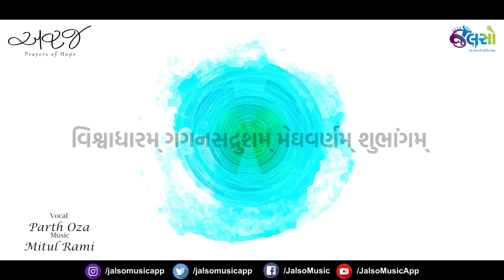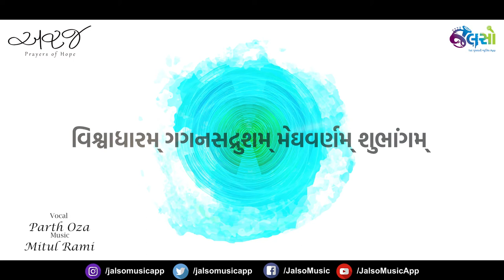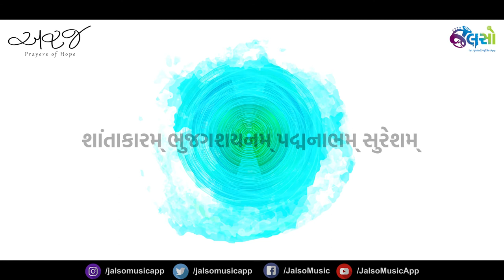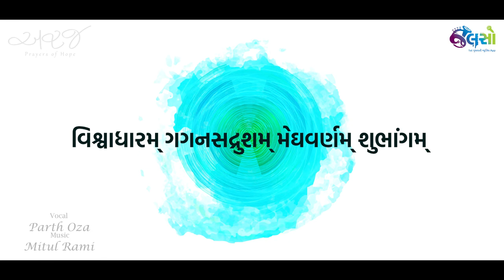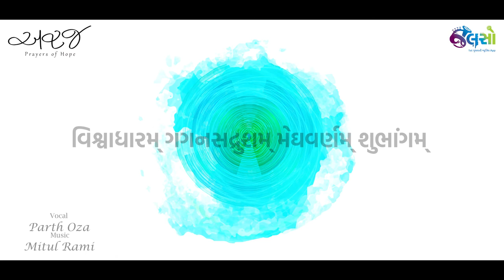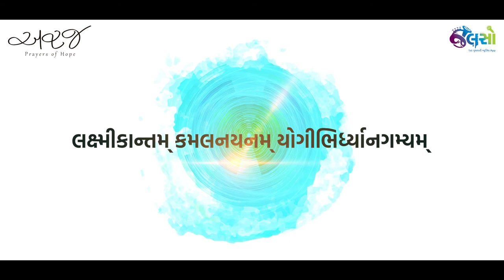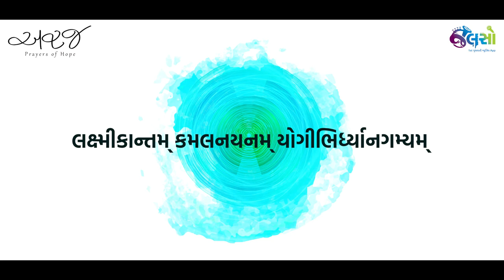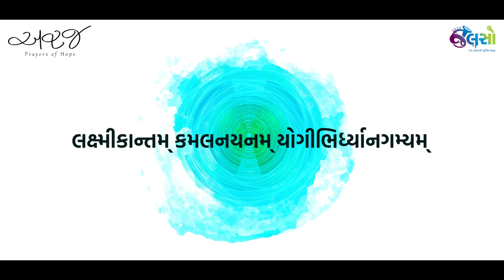Jalso | Araj - Prayers Of Hope | Shantakaram Mantra (Healing Chants 2022)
This is the YouTube Music Video of a healing mantra Shantakaram that's compiled specifically to spread positive energy, peace and hope. This Mantra is a part of Jalso's prayer series 'Araj', which is an initiative to help people go through tough times in the pandemic. Listen to the mantra and experience the divine energy. Share the video if it helped you in healing.

આ વાવાજોડામાં જે મુસીબત ઉભી થઇ છે એમાં સહુને રક્ષણ મળે. આ મહામુસીબતના સમયમાં જ્યારે કોરોના અને વાવજોડુ બંને માથે છે ત્યારે ઈશ્વર સહુ પર કૃપાદ્રષ્ટિ રાખે તેવી અરજ છે અમારી. જે લોકો ઘરમાં છે તેઓ ઘર માં સલામત રહે અને ઘરની બહાર આવા સમયમાં નાં નીકળે તેવી વિનંતી.
આપણે સૌ અત્યારે કોરાના અને વાવાઝોડાંના કપરા સમય માંથી પસાર થઈ રહ્યા છીએ ત્યારે સહુનું પોષણ કરનાર દેવ ભગવાન વિષ્ણુને અરજ કરીએ કે આ સંકટોમાંથી મુક્તિ અપાવે.
માણો આ શ્લોક शान्ताकारं भुजगशयनं पद्मनाभं सुरेशं...

You can listen to the audio version of the Mantra on the Jalso App.